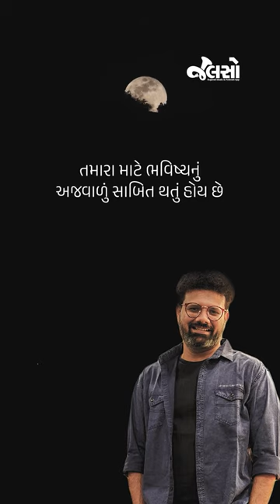Mehfil with @nnaishadh ​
ગજબ છે દુનિયા! ભવિષ્ય વિષે પૂછયા કરે છે અને ભૂતકાળને ભૂલવા નથી દેતી.